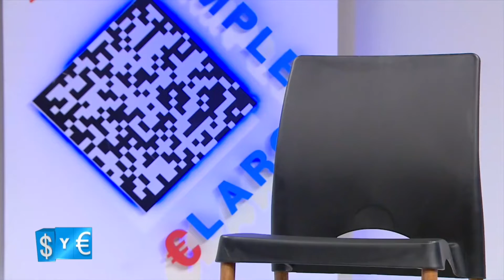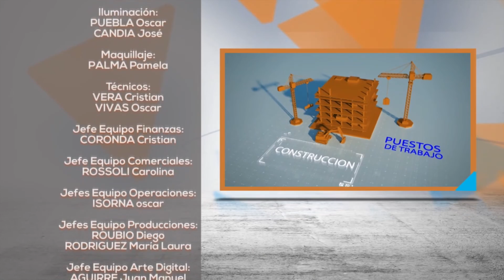Simple y Claro - 08/04/22